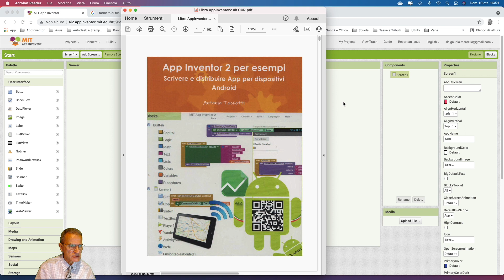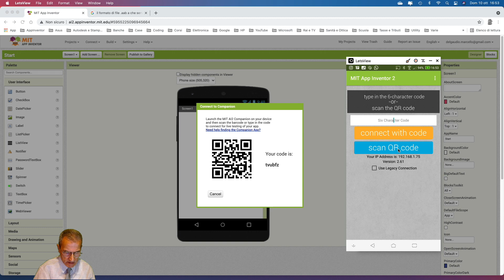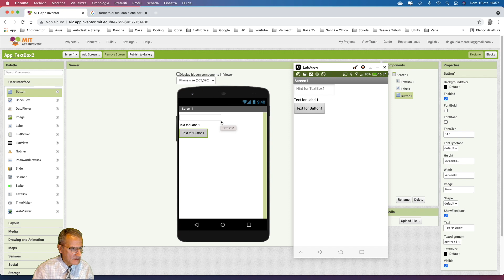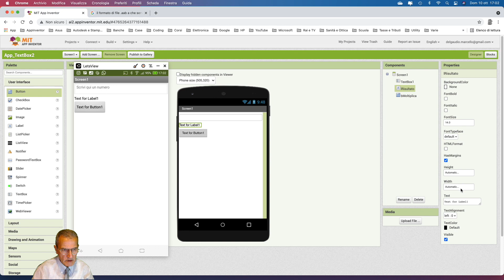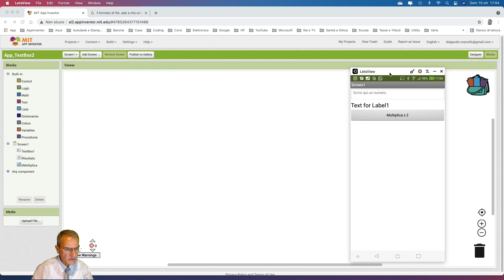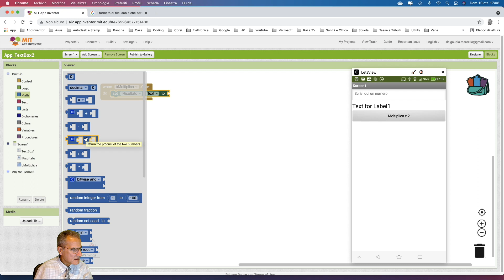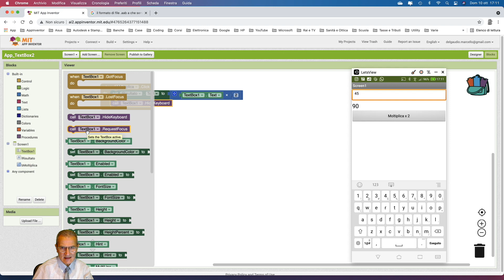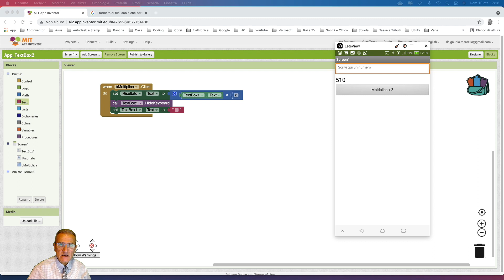7) Es.3 – Il Componente TextBox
Esercitazioni di Coding per AppInventor2
Sviluppo di applicazioni per dispositivi mobili Android
Coding